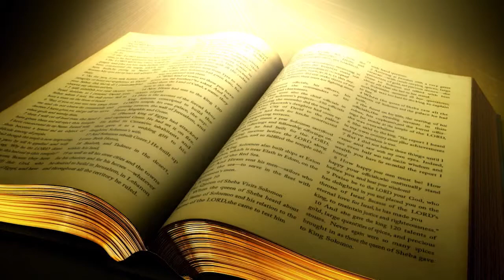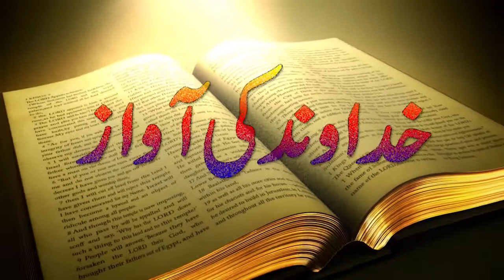Khudawand Ki Awaz Mubashar Akhtar Mashi (National News Nama)